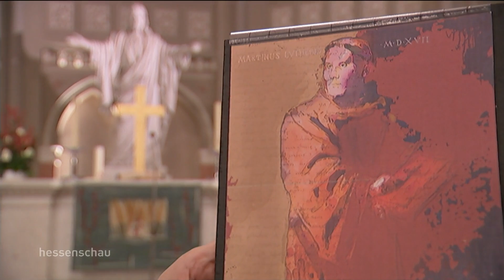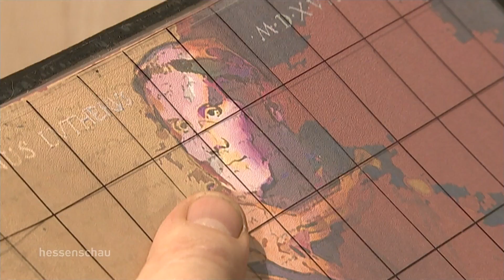Luther-Bild aus 95 Tafeln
Für die evangelischen Christen ist dieses Jahr ein Besonderes! 2017 jährt sich zum 500. mal, dass Martin Luther seine 95. Thesen an die Schloßkirche zu Wittenberg schlug. Feierlichkeiten gibt es deswegen in diesem Jahr landauf landab. Und auch besondere Kunstaktionen. Wie die des Rheingauer Comiczeichners und Landschaftsmalers Michael Apitz.